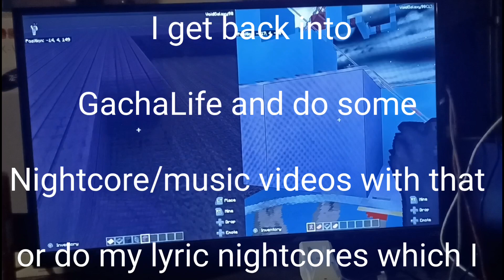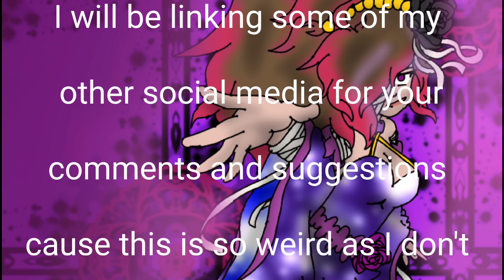Randomness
We just played around and did whatever we were with our cousins as well. As always visit my sisters two channels such as @mommycat8939 (kids channel) and @GoddessCristia (16+ channel)